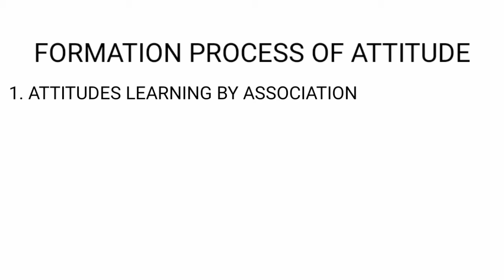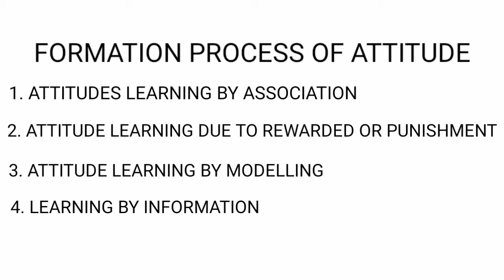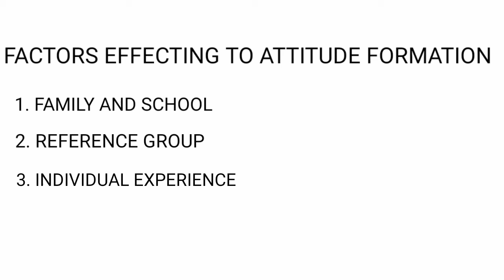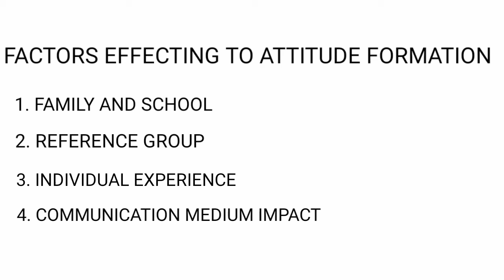Psychology Chapter 6 - Lecture 2 By Sujata Tirkey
SUBJECT : PSYCHOLOGY
CHAPTER : ATTITUDE AND SOCIAL COGNITION